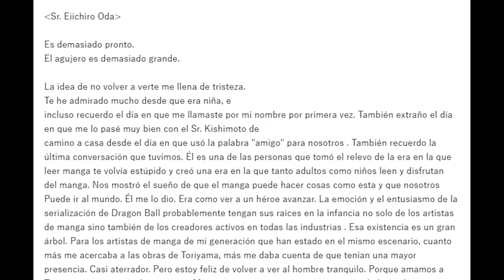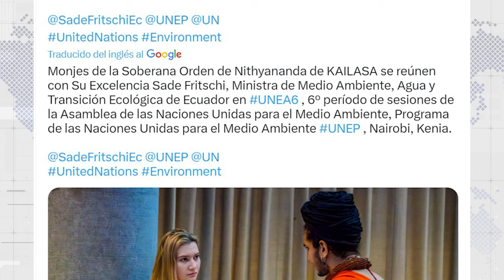El 8M y la maldición de ARJONA | Murió AKIRA TORIYAMA y estamos tristes | - U NEWS